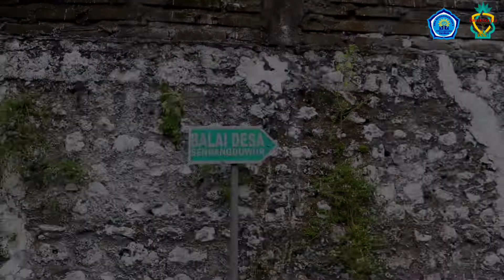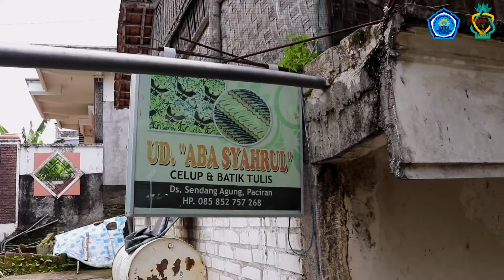JUARA 1 TINGKAT NASIONAL LOMBA VIDEO PENDEK SMUSAFA SMA KARANGASEM 2022//BATIK SENDANG//MTs MUHSIX